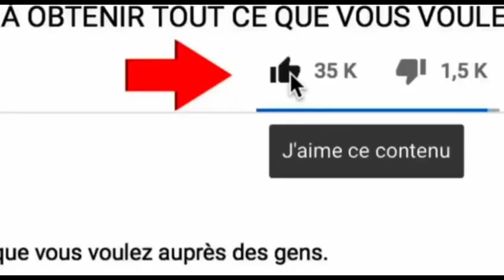WERRASON🔥RÈPÈTITION YA MERCREDI TESTE,YA CHANTEUR AWUTI MASINA NIVEAU APA LIOLI.BOLANDA